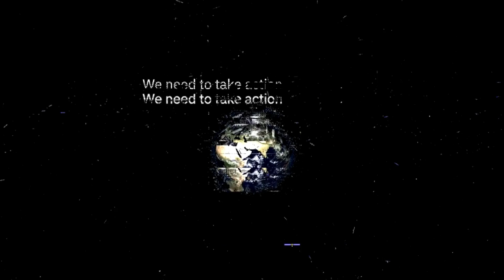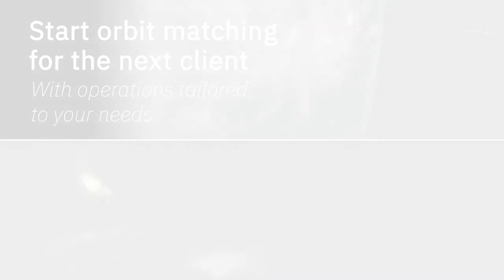Cleaning Up Space Junk: Astroscale's ELSA-M Robot Tug Takes Action!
Astroscale's End of Life Services by Astroscale-Multiple (ELSA-M) vehicle is a robot tug designed to address the growing problem of space junk and orbital debris in low Earth orbit (LEO). The increasing number of satellites, including those from companies like SpaceX's Starlink, OneWeb, and Amazon Kuiper, has raised concerns about the long-term sustainability of space activities.

The ELSA-M vehicle aims to capture and deorbit decommissioned satellites to prevent them from becoming space debris. The video released by Astroscale highlights the issue of space congestion, noting the presence of over 2,200 defunct satellites and more than 630 instances of debris-generating collisions in orbit. These collisions can result in the creation of smaller debris fragments that pose a significant risk to operational satellites and future space missions.

Astroscale's proposed solution involves using the ELSA-M vehicle to rendezvous with defunct satellites and capture them using magnetic docking technology. Once captured, the robot tug will safely guide the decommissioned satellites through the Earth's atmosphere, where they will burn up and disintegrate, thereby eliminating the risk of them causing further debris.

The development of technologies like the ELSA-M vehicle demonstrates the growing recognition of the need to address the issue of space debris. As satellite constellations continue to expand, initiatives like Astroscale's provide a potential solution to mitigate the risks associated with space junk and ensure the long-term sustainability of space activities.

Additional Keywords: space debris, orbital debris, low Earth orbit, satellite constellations, space sustainability, space congestion, defunct satellites, debris-generating collisions, magnetic docking technology, space cleanup, long-term solution, Astroscale's ELSA-M, End of Life Services